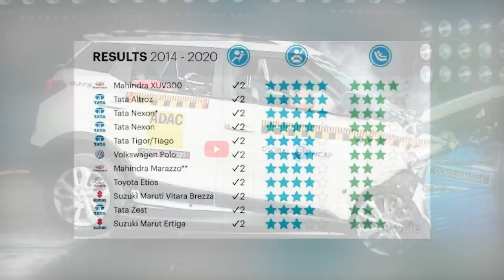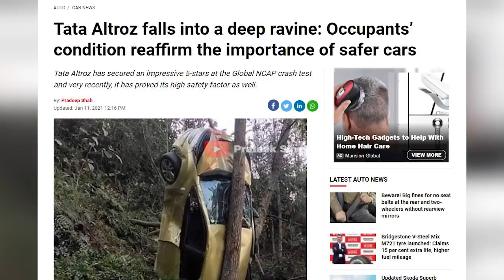BIG SALUTE TO RATAN TATA 🙏 NEW ALTROZ FALLS FROM 100 FEET INTO RAVINE 🔥 ALL PASSENFERS SAFE